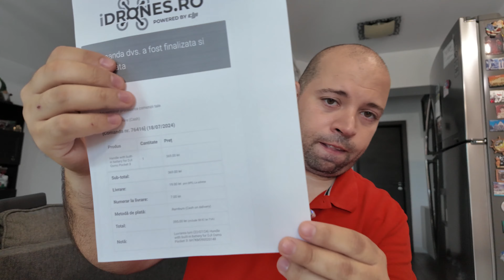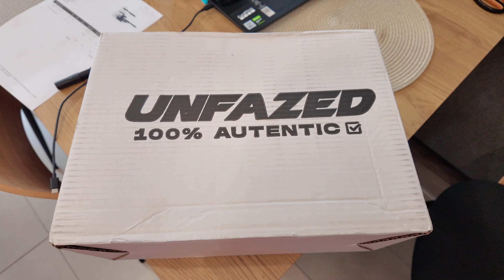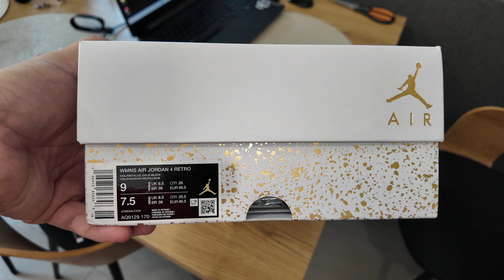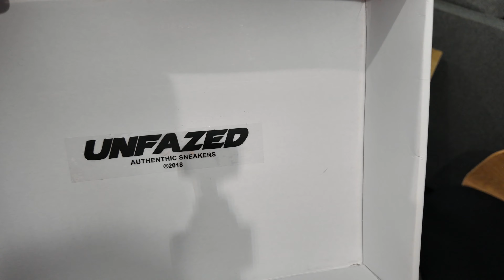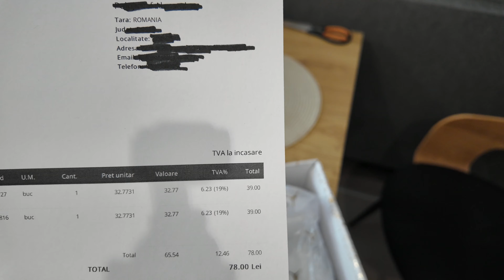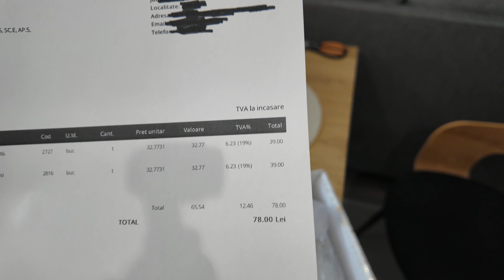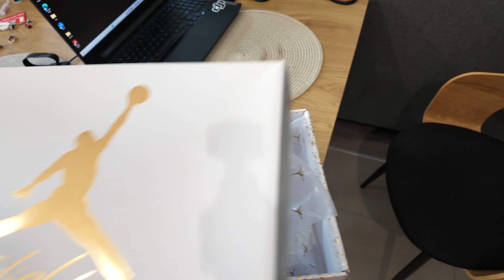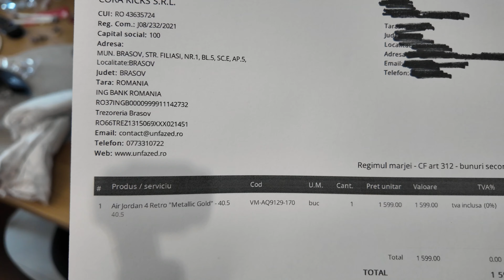Haul JD & iDRONES & UNFAZED | Air Jordan 4 Retro Metallic Gold ⁴ᴷ⁶⁰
Haul JD & iDRONES & UNFAZED | Air Jordan 4 Retro Metallic Gold